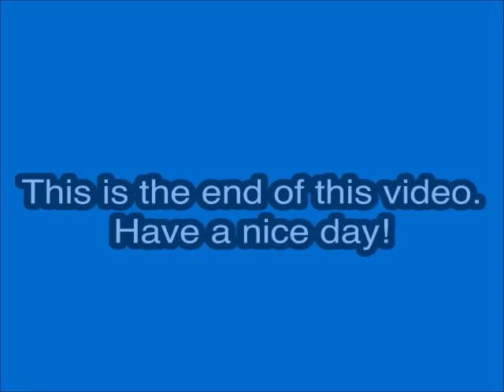Opening and Closing to Oh! Heavenly Dog VHS (2003)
Tape distributors: 20th Century Fox Home Entertainment
Catalog number: 1164
Tape print date: October 31, 2003
Duplicated by Cinram

Contents for the opening:

1. 20th Century Fox Home Entertainment logo
2. 20th Century Fox logo

Contents for the closing:

1. End of the credits
2. FBI Warning screen